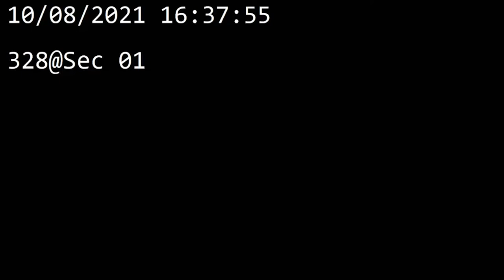Seat Belt Makes the Difference in Rollover Crash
The driver of the vehicle involved in this crash walked away because he was buckled up! He later participated in our November 2021 Click It or Ticket event to share the importance of always buckling up!